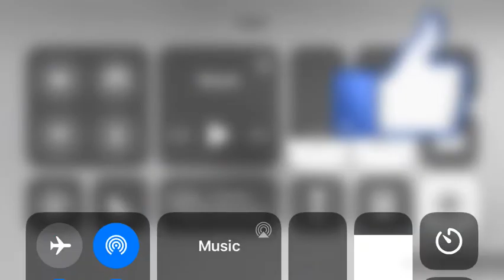Roblox clarity meme :D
Doge and yes I was falling towards the sun :) the game is called gravity controller